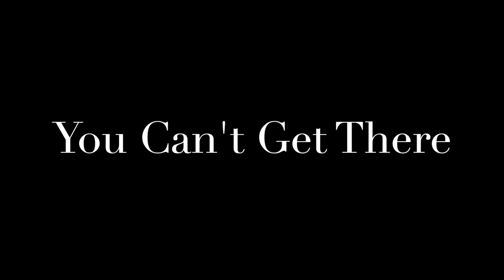Richard Rohr | Your True Self | You Can't Get There... You Fall There.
Author & spiritual reformer Richard Rohr preached about "The Change That Changes Everything" on Sunday, March 25, 2012, at All Saints Church, Pasadena.

"First there is the fall, and then there is the recovery from the fall, both are the Mercy of God".

Readings: Jeremiah 31:31-34 and John 12: 20-33.

For more information on All Saints Church visit our